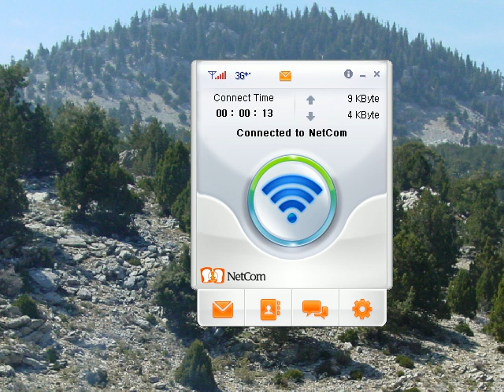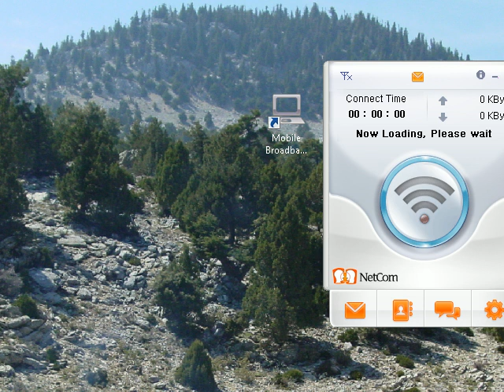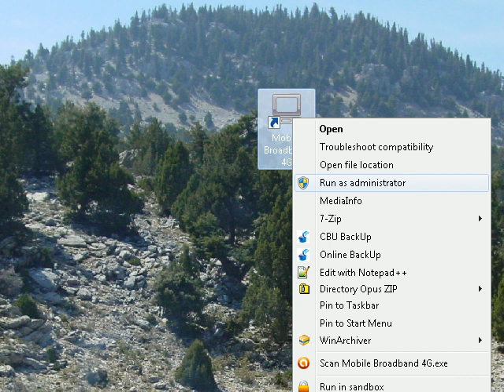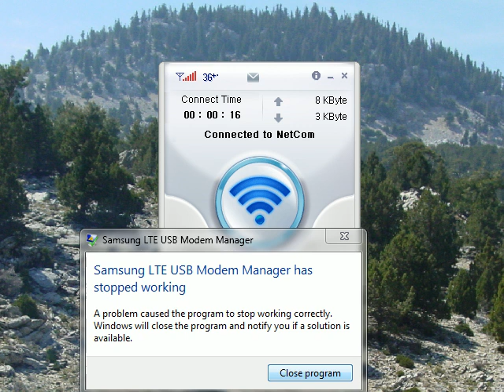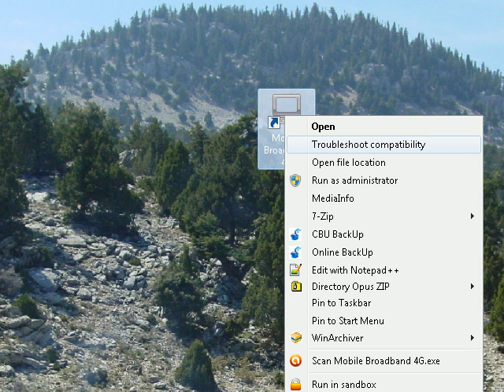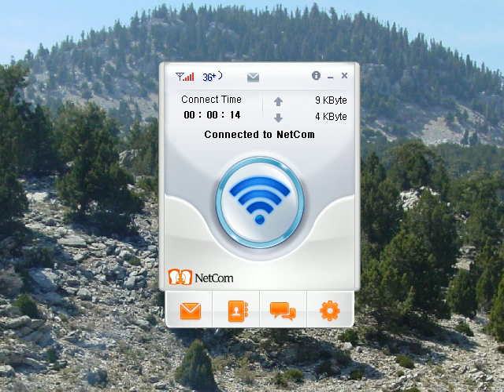Problemer med Netcom's "Mobile Broadband 4G" programvare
En demonstrasjon av mine problemer med programvaren til netcom's mobile bredbånd (4G).

*Det var ment at musepekeren skulle vises. Min feil.
*Jeg leker meg med musepekeren for å prøve å påvise en "flyt" i videoen som viser at den ikke er redigert.
*1:07 åpner jeg en Task Manager for å avslutte prosessene til programvaren så jeg kan starte programvaren på nytt (alternativt får man ikke startet programvaren på nytt).
*Rundt 4minutter (4:00) blir modemet tatt ut av PCen, for så å plugges inn igjen rundt 4:15.
*Programvaren kræsjer flere ganger i denne videoen uten at jeg gjør noenting (rører verken på mus eller tastatur), og flere ganger rører jeg kun med musepekeren uten å trykke/klikke på noe.